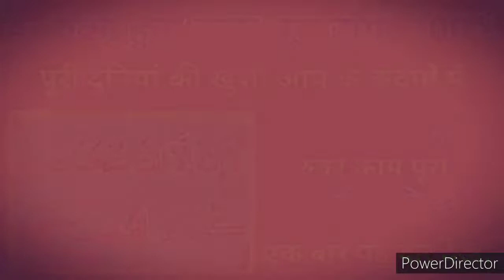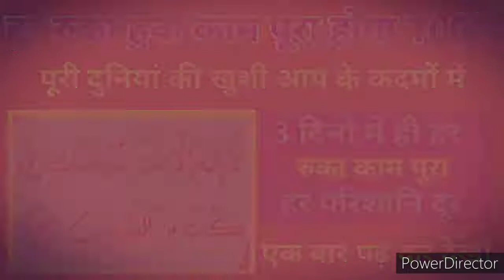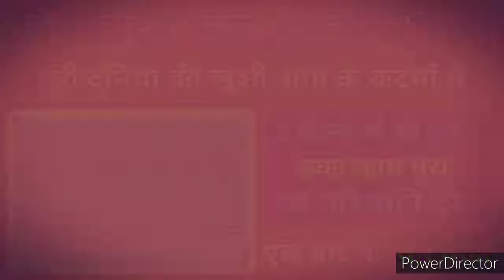सिर्फ तीन दिनों के अंदर सब परिशानि दूर,Ak Ghante ke andr hi aap ki Dua qubul, हर मक़सद में कामियाबी